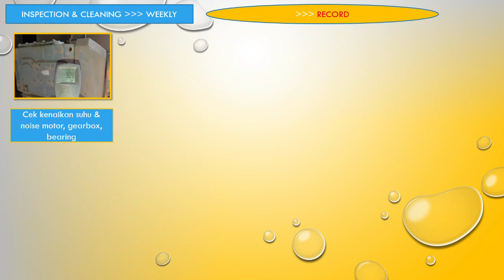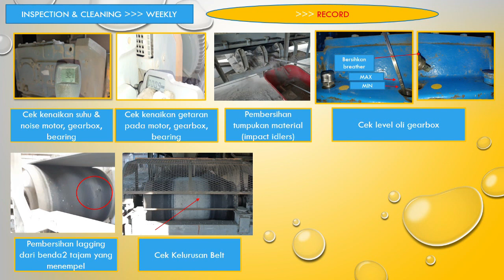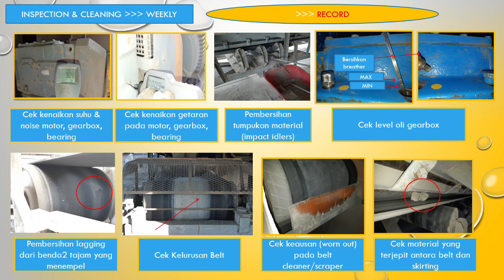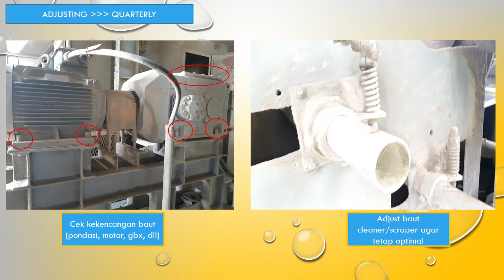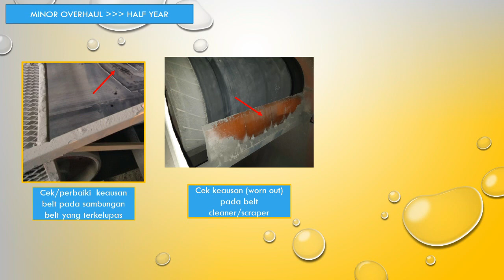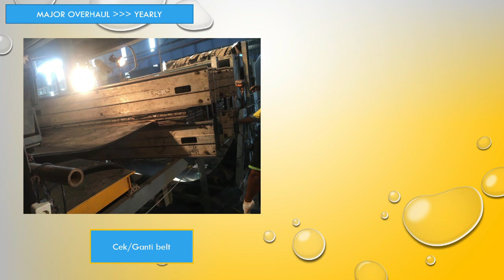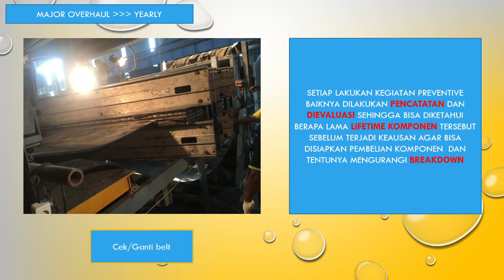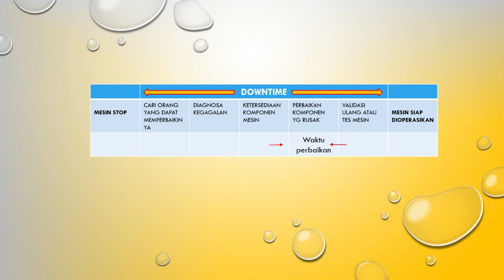BELT CONVEYOR | PREVENTIVE MAINTENANCE CHECKLIST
Preventive maintenance pada belt conveyor:
1. Setiap kegiatan di area kerja selalu utamakan kesehatan dan keselamatan kerja
1. Paham, kenali fungsi dan cara kerja dari komponen belt conveyor
2. Program - program Preventive Maintenance  checklist untuk lakukan tindakan pencegahan terjadinya breakdown
3. Catat hasil kegiatan preventive maintenance dan Evaluasi pada lifetime komponen peralatan
4. Perencanaan pembelian komponen / jasa penggantian belt conveyor agar dapat dilakukan penggantian sebelum terjadinya keausan yang parah
5. Downtime dan breakdown berkurang.

Preventive maintenance on conveyor belts:
1. Every activity in the work area always prioritizes work health and safety
1. Understand, recognize the function and workings of the conveyor belt components
2. Preventive Maintenance checklist programs to take preventative measures for breakdowns
3. Record the results of preventive maintenance and evaluation activities on the lifetime of equipment components
4. Planning the purchase of component / service replacement belt conveyor so that it can be replaced before severe wear and tear occurs
5. Downtime and breakdown are reduced.